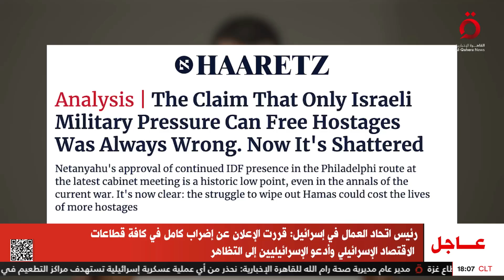موجة غضب عارمة ضد نتنياهو في إسرائيل بعد العثور على جثث 6 من المحتجزين في قطاع غزة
1/9/2024